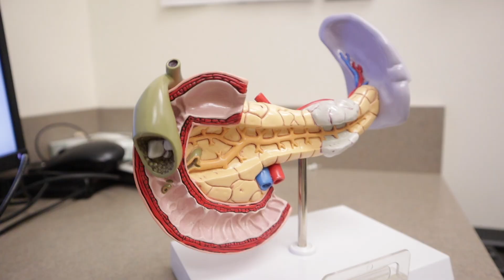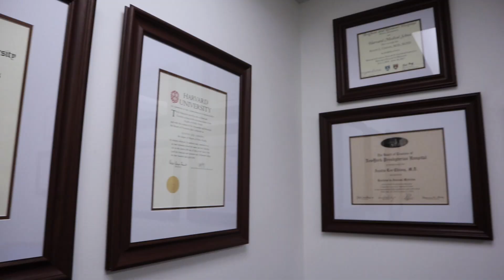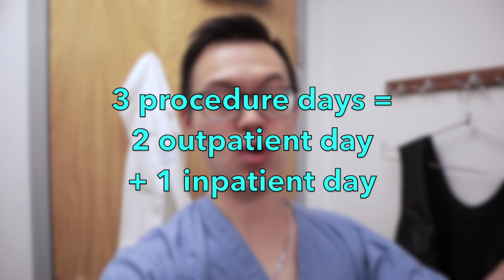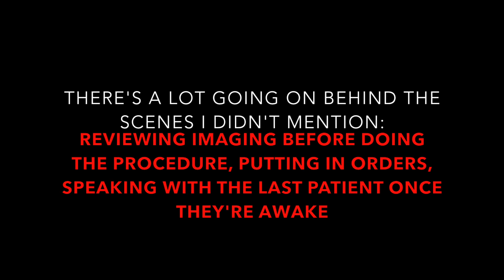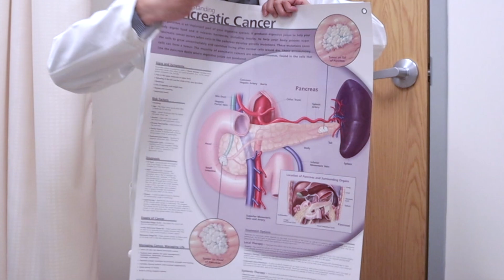A DAY IN THE LIFE of a Doctor: Gastroenterologist + Advanced Endoscopy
What's a day in the life of a doctor like working as a gastroenterologist/advanced endoscopist  working at a large academic center? Here's a glipse into my life as a doctor.